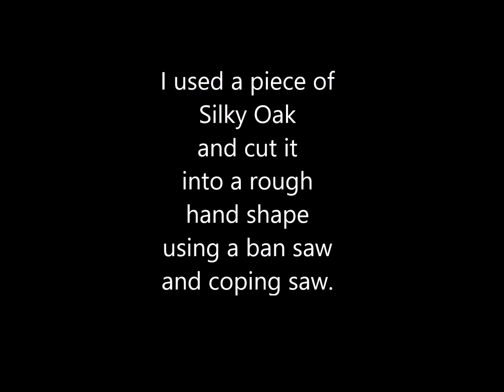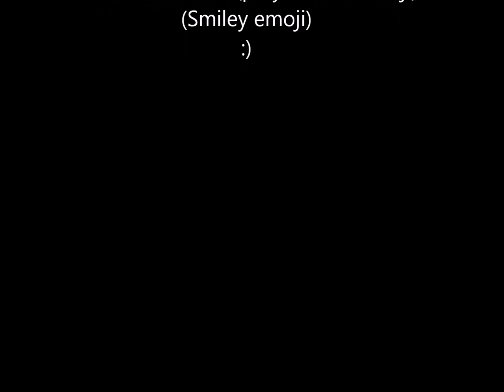Wood Carving of a Big Silky Oak Hand by Sari Puhakka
I carved this hand for my palmistry desk. It is made of Australian Silky Oak. I first made a rough hand shape cut with a band saw and a coping saw.
I use these types of carvings to display what I do, (palmistry). I also often use it as a business card holder or to hold rings and other jewellery. All my pieces are for sale and I take custom orders.